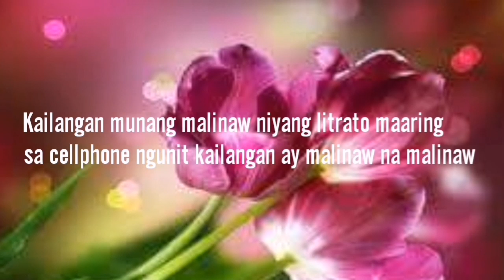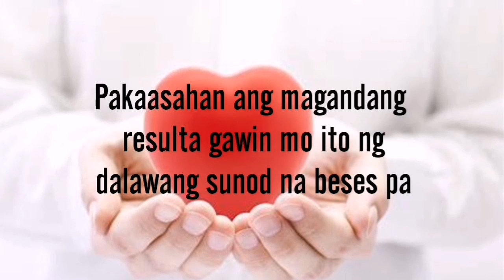Gawin mo ito at magkandarapa siyang makita ka